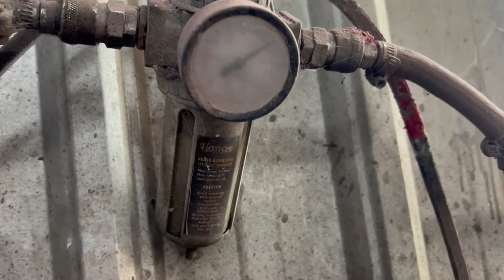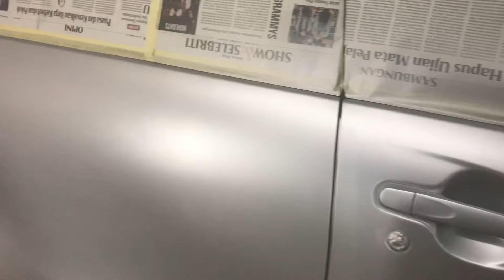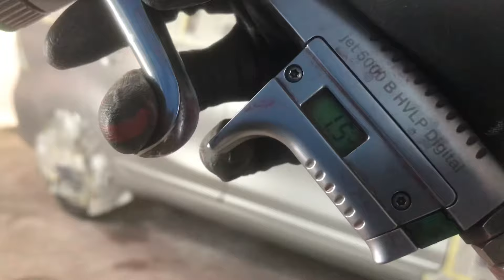Masih Soal Nambal Silver Yang BIKIN KEPALA NYUT-NYUT..!! 😵‍💫